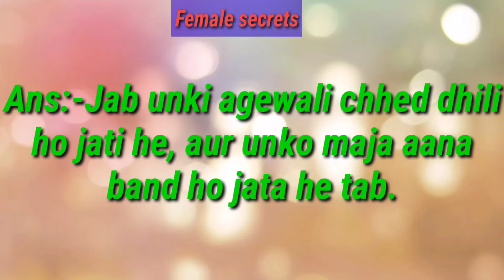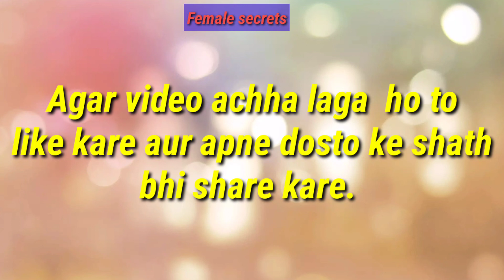Best G k Shayari//Sex knowledge//female secrets//General knowledge in hindi.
Hindi gk,most brilliant question in hindi,general knowledge,best Gulzer sayari,mardo ke liye khas bate,amazing sawal,gk ki peheli,sex gk question in hindi,adults Gyan,18+only, only for adults,